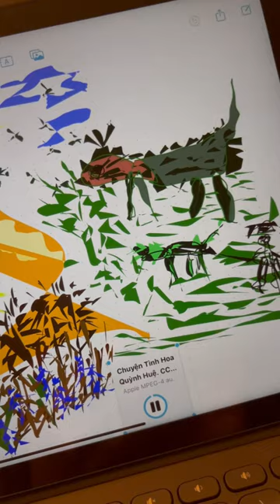Chuyện Tình Hai Loài Hoa. Happy Valentine Viewers. Let’s hear a Love Story.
Happy Valentine Lovers. Chuyện Tinh Hoa Quỳnh Huê. Mong 4 Tết Giáp Thin. 14 Feb 2024. Lyrics to come later.xx